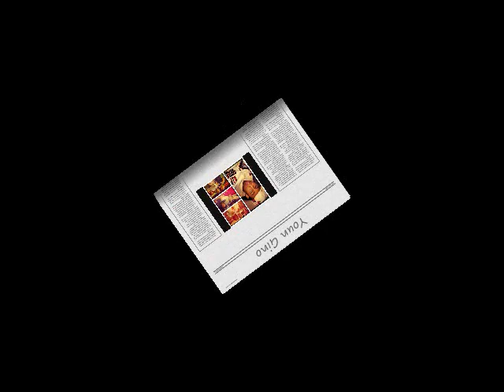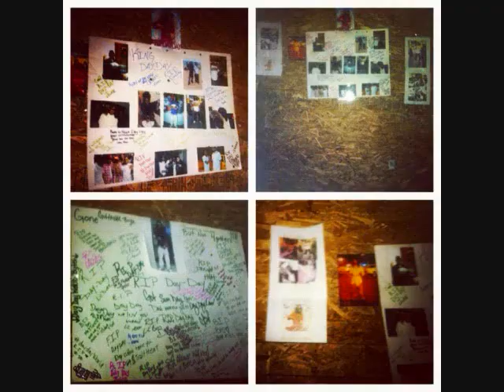Guttaville Dough Ft. Lil Duke & Young Gino- Day Day World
R.I.P. DAY DAY WE OUT HERE FLEXIN FOR YOU STR8 UP!